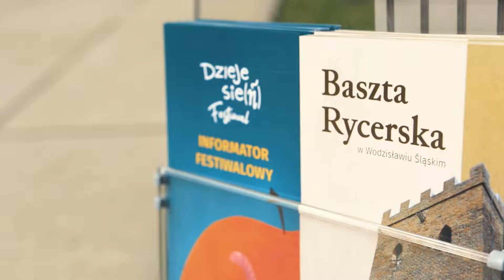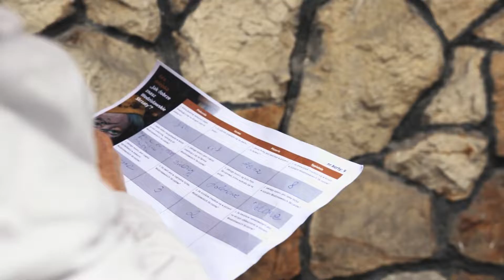Przywitaliśmy jesień w mieście!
W ubiegłą sobotę, 17 września na wodzisławskim Rynku miał miejsce klimatyczny DzieJesie(ń) Festiwal. W świetnej zabawie nie przeszkodziły nam nawet przelotne opady deszczu. Wodzisławianie oraz mieszkańcy okolicznych miejscowości dopisali, dzięki czemu w jedyny w swoim rodzaju sposób mogliśmy przywitać nadchodzącą jesień.